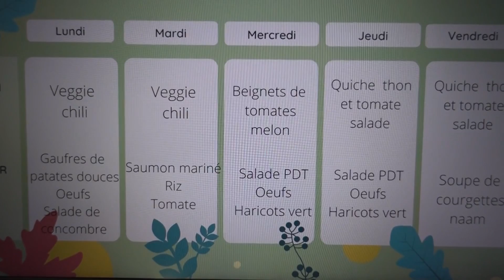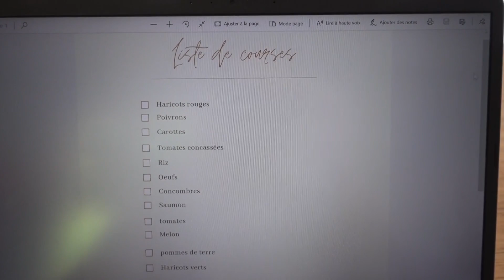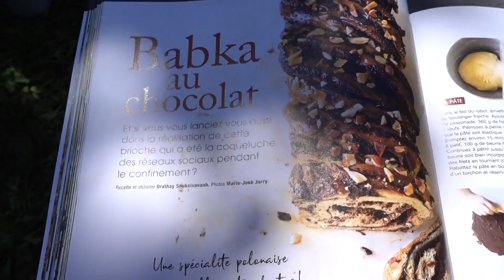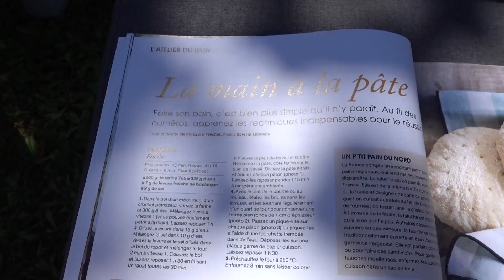Une journée dans mon assiette/ Simple et "Healthy"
Je suis ravie de vous retrouver pour une journée dans mon assiette.

Les ingrédients :

Pour les pancakes :
60 gr de flocons d'avoines
1CAC de graines de chia
100 ml de lait d'amande
1CAS de sirop d'érable
½ CAC de levure
Canelle
Sel

Pour les beignets de tomates :
5 tomates coupées en petits morceaux
2CAC de sel
1 œuf
½ oignon rouge
Menthe
125 gr de farine
huile d'olive

Pour les biscuits cacahuètes :
250 gr de purée d'amande ( ou de cacahuètes)
200 gr de cacahuètes ( ou d'amandes)
100 gr de farine
100 gr de flocons d'avoine
8 CAS de sirop d'érable
2CAS d'huile de coco

= 15 min à 180°

Pour les gaufres  de patates douces :
Environ 400/500 gr de patates douces
2 œufs
100 gr de lait
125 gr de farine
Paprika fumé
Sel
( si vous n'avez pas de gaufrier vous pouvez faire des pancakes!)

Mon instagram : @la_cuisine_de_melanie